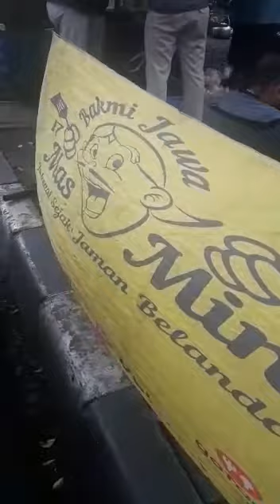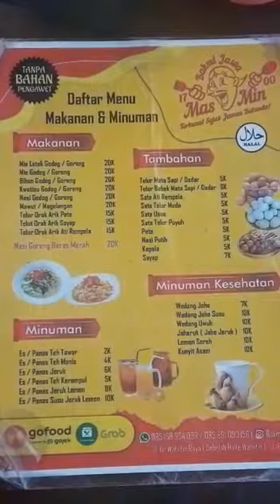Jalan-jalan Kuliner Lesehan Bakmi Jawa Mas Min,jl.Wahidin Sebelah (Halte Wahidin) @Andro Sompie